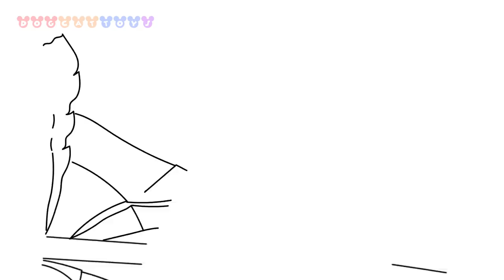How to Draw Super Mario Odyssey, Swimming Mario #222 | Drawing Coloring Pages Videos for Kids